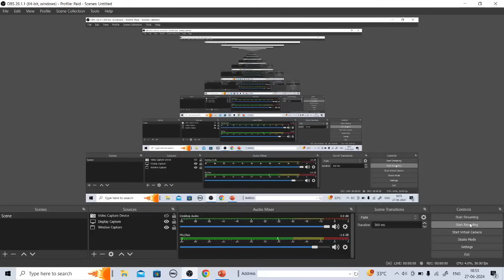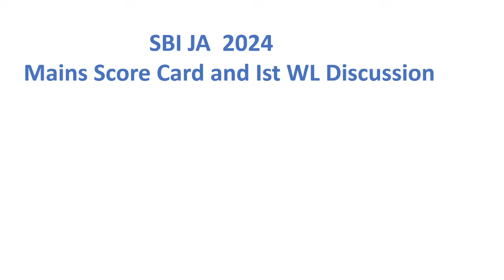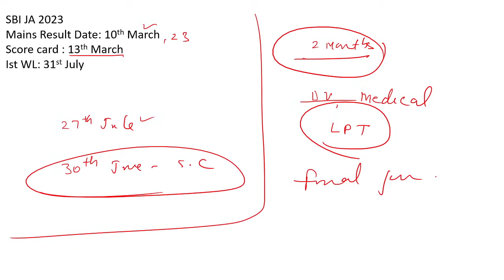SBI Clerk Mains Score Card & 1st Waitlist Expected Date ???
🤩😍🎁🎁📢📢📣 MONTH END SALE (FOR ALL COURSE) 🏦 🏧

❇️ MUMMY SUBSCRIPTION (1 year subscription) 🏦 🏧

🟦  SANKALP BATCH

🟦 ALL PREVIOUS COURSES  YOU CAN ACCESS 🤝